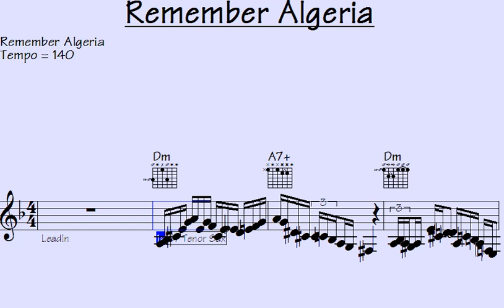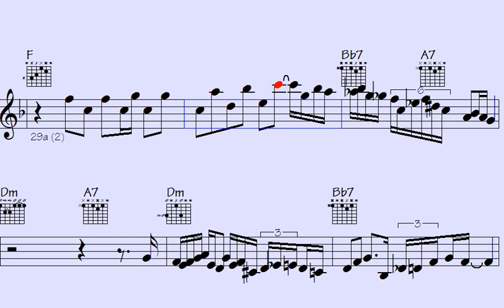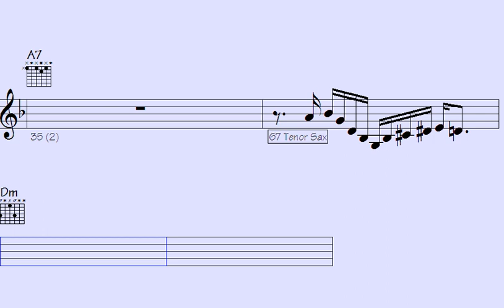️Unforgettable Melodies: Masterful Licks and Soulful Solos in 'Remember Algeria'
"Experience the enchanting allure of 'Remember Algeria,' a captivating musical journey filled with unforgettable melodies, masterful licks, and soulful solos. Immerse yourself in the rich tapestry of Algerian music as it takes you on a mesmerizing voyage of emotions and cultural depth. Let the haunting harmonies and intricate rhythms transport you to the vibrant landscapes of Algeria, where every note tells a story. Embark on this remarkable sonic odyssey and discover the timeless beauty and profound artistry of 'Remember Algeria.'"

l2k 190-31